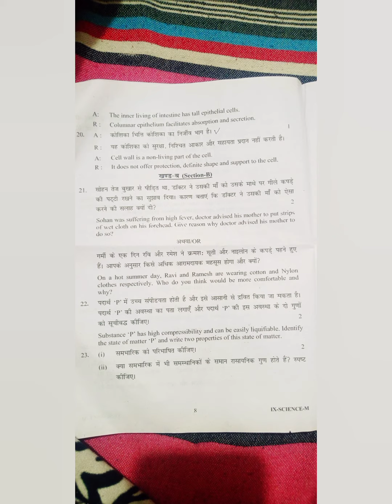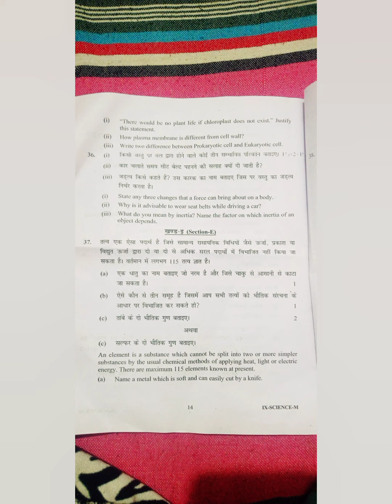class 9th science annual exam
Created by
Dheeraj bhai